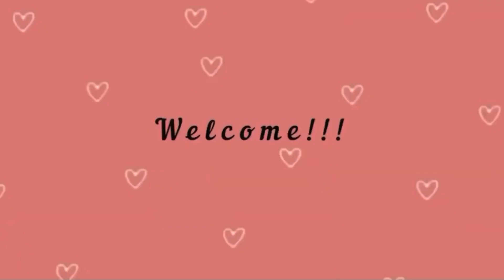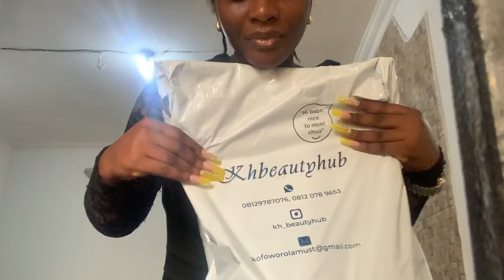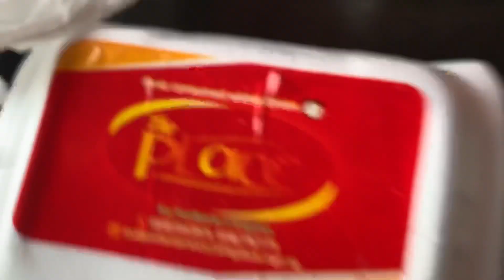Relocation Vlog 2: Last Holiday in Nigeria + Family hang out + Dinner date